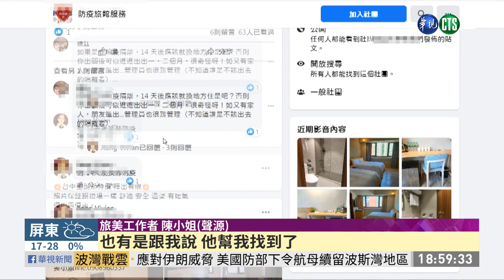找仲介幫訂防疫旅館 權益恐無保障｜華視新聞 20210104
因為全球疫情升溫加上有英國變種新冠病毒，指揮中心去年底宣布，從1月15日開始入境的民眾，除非可以1人1戶，否則都必須入住防疫旅館或集中檢疫所，那麼大家都在搶防疫旅館也出現了訂房亂象！畢竟有公開防疫旅館名單的縣市是少數，返台民眾只能透過地方政府分配房間，甚至得等到起飛前10天才能知道自己有沒有地方檢疫，不少旅外國人只好在臉書上求助，甚至被防疫旅館仲介找上門，但是透過仲介訂到的旅館，都不正面回應自己是不是防疫旅館，訂房業務也幾乎交給仲介管理。對此觀光局說，雖然這樣沒有違法，但是還是建議民眾不要透過仲介，避免引發糾紛。